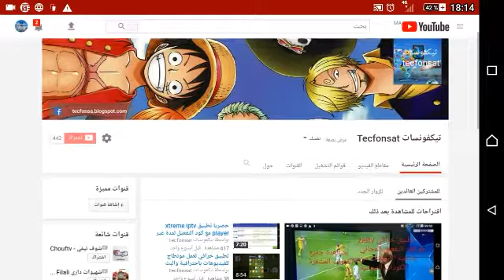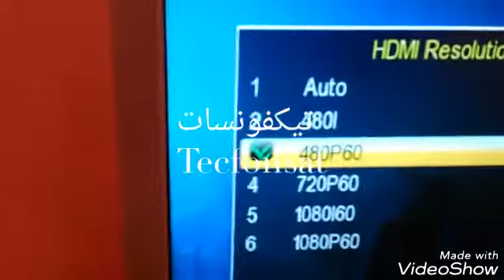كيفية تحويل شاشة الكمبيوتر الى تلفزيون HD بسهولة واحترافية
شرح مفصل ورائع عن كيفية تحويل
شاشة الكمبيوتر الى تلفاز 📺 HD
بسهولة واحترافية
شاركوا معنا هذا الفيديو مع اصدقائك ليستفيد الجميع 📹
افضل مولد سيرفرات سسكام المجانية 2020 👇